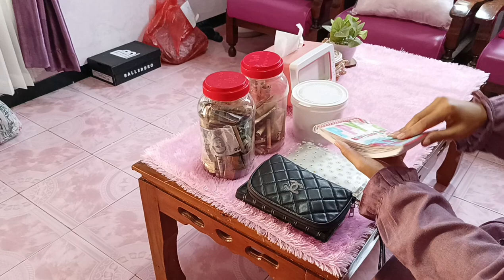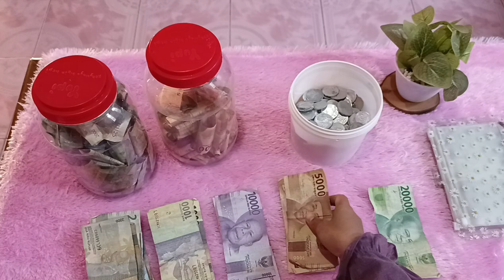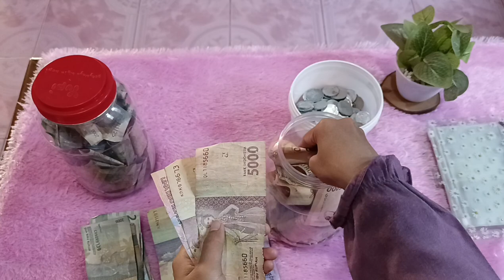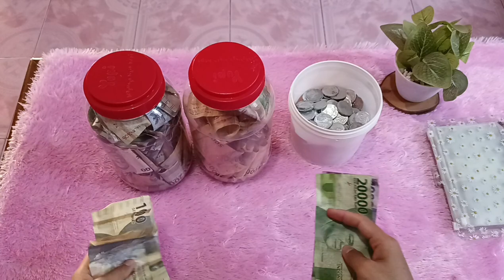Jadi KEMENKEU rumah tangga, Challenge/tantangan menabung uang receh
Jadi KEMENKEU rumah tangga, Challenge menabung uang receh

🩷 LINK PEMBELIAN ALAT BUDGETING :
🛒kalkulator

🩷 LINK PEMBELIAN BARANG RUANG TAMU :
🛒Bantal bulat labu

🩷LINK PEMBELIAN PERALATAN BERSIH BERSIH :
🛒Kemoceng/sulak

🩷LINK PEMBELIAN BARANG KAMAR TIDUR :
🛒Kotak P3K pink

🩷LINK PEMBELIAN BARANG RUANG MAKAN :
🛒Rak susun penyimpanan makanan

🩷LINK PEMBELIAN BARANG DAPUR :
🛒botol minyak goreng biru
🛒panci kukus diatas kompor warna biru /set cookware supra

instagram laundry banyuwangi : @ampuhlaundrybanyuwangi